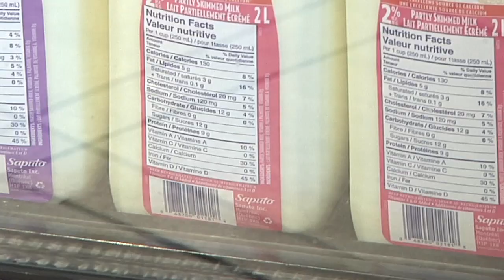Convenience stores support healthy choices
Health Minister Michael de Jong goes behind the counter of a Mac's, as convenience stores increase their commitment to health.